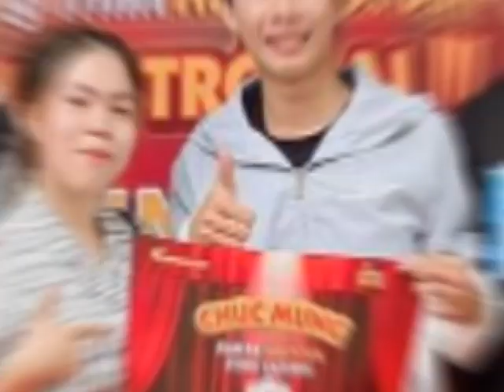tình anh em của team Nguyễn Hải